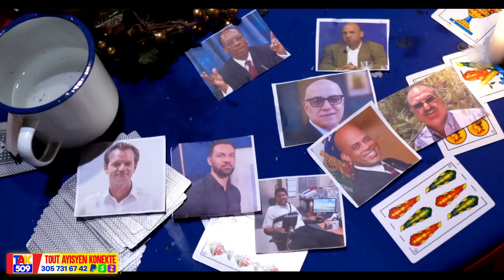Areil pale men li pa di anyen..Pèp Rache Bandi Deblayi ak kout Manchèt /Fouco